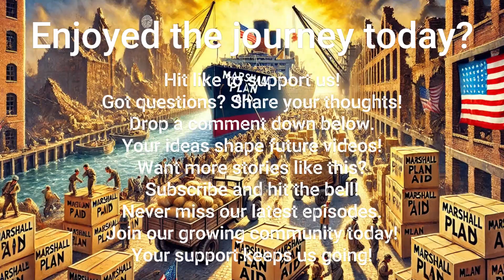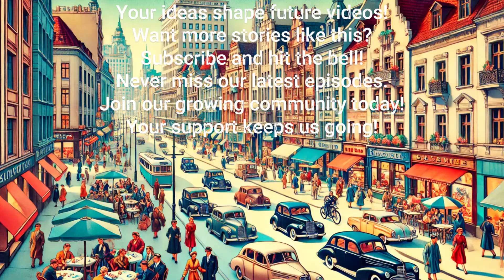De ruinas a prosperidad El Plan Marshall explicado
¿Cómo resurgió Europa de las cenizas de la Segunda Guerra Mundial? En este video, exploramos el Plan Marshall, la ambiciosa iniciativa estadounidense que reconstruyó economías devastadas, reactivó industrias y fortaleció alianzas durante la Guerra Fría. Descubre cómo esta inversión estratégica transformó Europa y aseguró la influencia global de Estados Unidos.